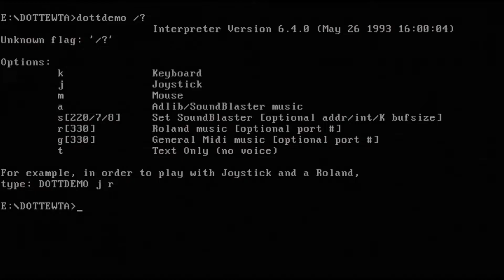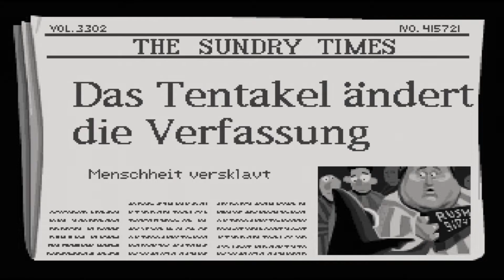Demo Day of the Tentacle (PC/DOS) 1993 (Deutsch) Yamaha DB50-XG Musik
Die Demo fand ich auf einer CD aus einer älteren Pearl-Zeitschrift. Hier ist das Spiel zwar Deutsch unterttitelt, aber die deutsche Sprachausgabe fehlt noch. Siehe auch den Texthinweis am Ende der Demo.

100% Hardware Musik & Sound:
Asus P55T2P4 + Pentium 233MMX,
AWE32 & Yamaha DB50-XG,
S3-TRIO64V & Diamond Monster 3D, 128MB EDO,  MS-DOS 6.22;)